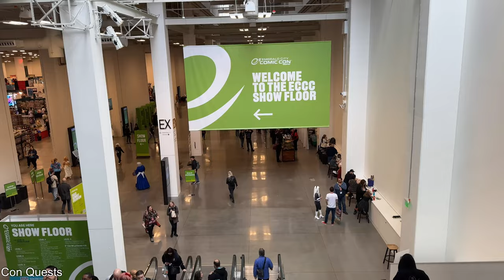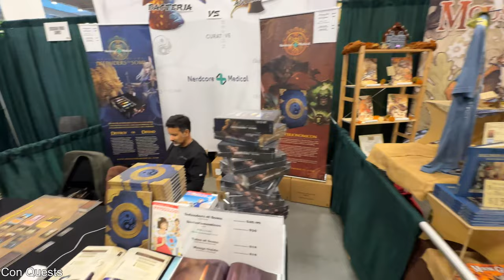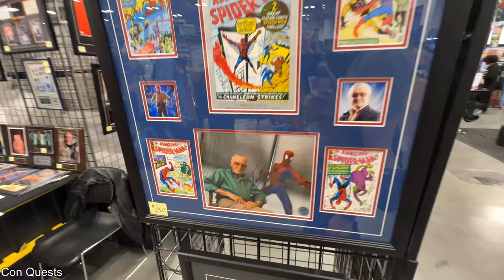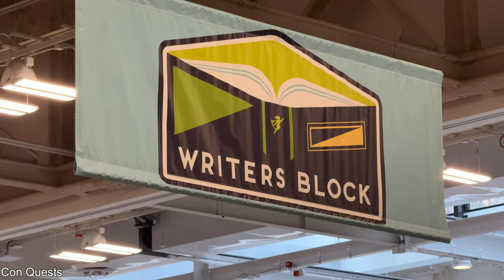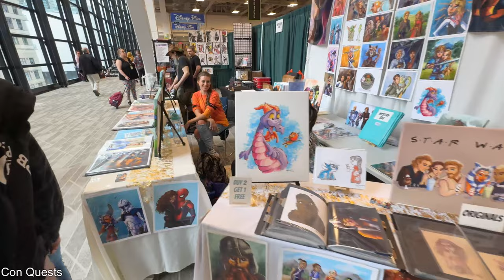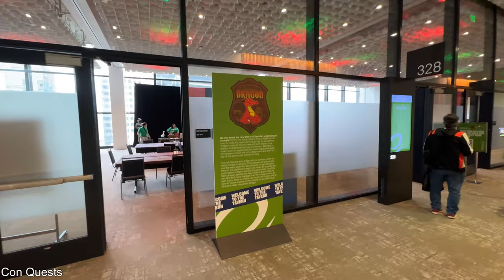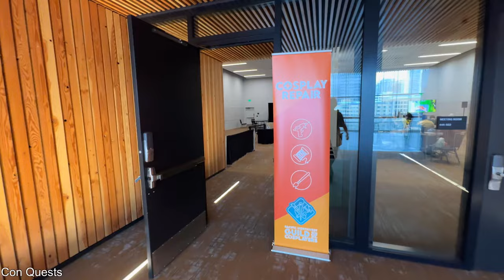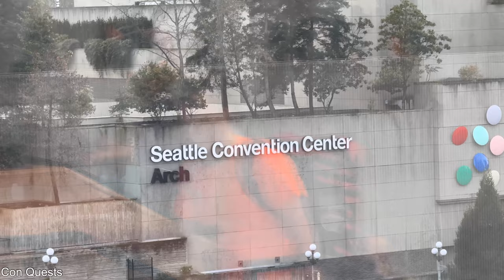Emerald City Comic Con 2024 - Full Walkthrough - Walking Tour - ECCC Seattle Summit & Arch Building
Walking tour of Emerald City Comic Con 2024  - which takes place in both the  new Seattle convention centre summit building and old Arch building.
ECCC takes place in seattle from feb 29 - march 3rd  2024

4K Will be up in 4 hours just wanted to get up asap

0:00 seattle convention centre building enterance
0:37 inside
0:52 security
01:16 down to Exhibition  show floor
1:51 show floor
2:29 eccc sign
2:48 show march
2:54 tattoo booth
3:27 show floor tour
5:31 super old and $$ comics
6:10 show floor tour
8:19 adventures in babysitting
8:14 show floor tour
9:46 pure arts
10:41 show floor tour
22:17 back up to main floor
22:15 level 2
23:12 artist alley
34:43 writers block
35:47 more artist alley
41:22 up to level 3
42:00 level 3
42:42 zulu’s board games
43:39 out door gardens
44:03 larping area
44:13 board games
44:37 larping
44:53 panel rooms
45:45 mini fig painting
46:03 library of Alexandrea
46:21 level 3 panel rooms
47:27 level 4
47:59 Star Wars experience
48:56 droid builders
49:33 cosplay room
50:23 cosplay repair
50:52 coat check
51:11 eldritch evolutions
51:29 arcade
52:25 level 4 panel rooms
52:32 mop
52:10 level 4 panel rooms
54:01 level 5
54:10 main stage
54:29 level. 5
54:42 cosplay backdrops
55:07 to the arch building
55:22 sec arch building
55:32 where eccc used to take place
55:49 miss this area
56:18 will call
56:42 security
57:06 arch building exhibit hall
58:23 celeb area
58:32 photo area
58:44 lando
58:55 sala
59:03 to lower level
59:15 Tahoma panel rooms